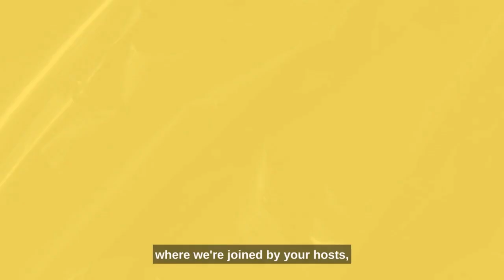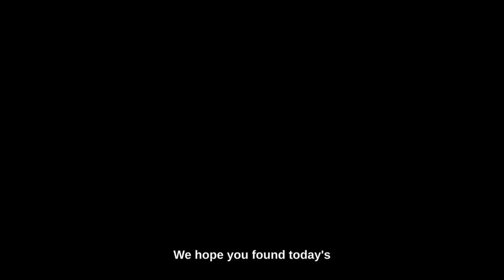S3E22: SDA Growth in Australia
In this dynamic discussion, they tackle key questions surrounding market demand, investor partnerships, and strategic decision-making in Specialist Disability Accommodation (SDA).

Tania and Paul ask Debbie Kindness, "For someone thinking about becoming an SDA provider and moving into that space, where are the current growth trends and markets?"The conversation then shifts to the process of finding investors for SDA projects. Debbie offers valuable guidance on establishing successful partnerships, and listeners learn about the support provided by NDIS Property Australia in facilitating these connections. Hosts and Debbie discuss SDA providers' strategic considerations when selecting locations for their premises. This includes ensuring a sufficient number of participants for sustained occupancy and success. Strategic insights, market research, and participant analysis are explored to guide providers' decision-making.

ABOUT THE GUEST:
Debbie Kindness is the General Manager of NDIS Property Australia, an advisory business consulting firm to investors, developers, builders, and other stakeholders on the process of SDA investment. Debbie previously worked in business administration in finance and property and spent two decades in the Tourism Industry, running her own Tour Company in Asia for 16 years. Having been involved in NDIS Property Australia from its inception in mid-2020, Debbie has helped take the business from a 2-person duo to a 16-person team, marketing and selling NDIS investment properties and bringing together all necessary parties, from the builders and designers to lenders and providers required to ensure the successful development of SDA properties around Australia.